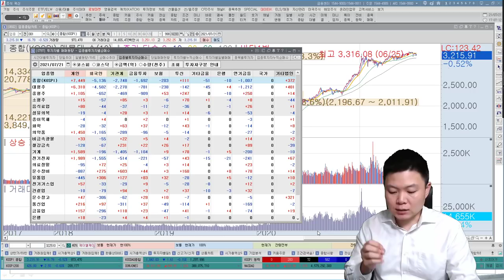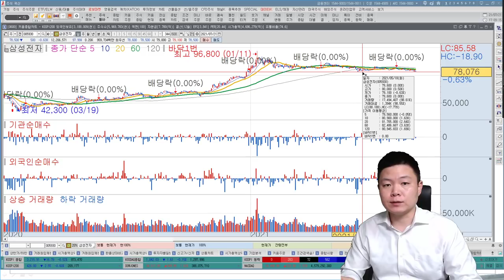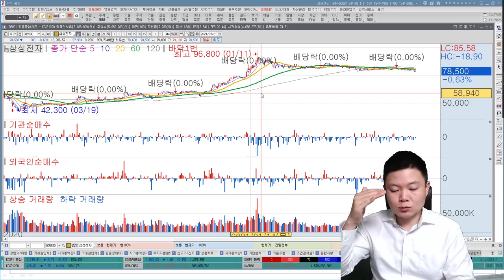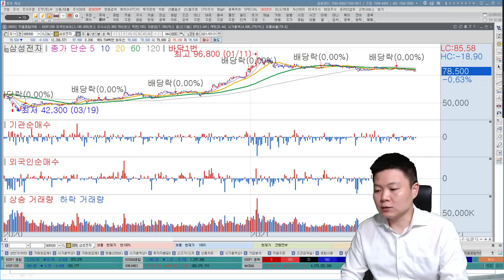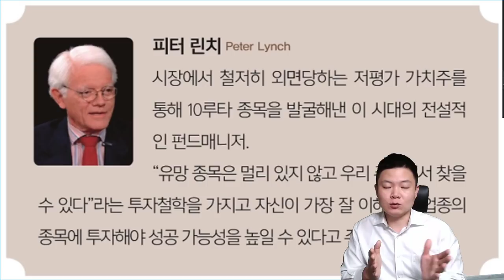삼성전자 지금 사면 안되는 이유 l 지금은 워렌버핏보다 피터린치 투자를 해야합니다.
삼성전자를 지금 사면 안되는 이유는?
워렌버핏투자는 개인투자자에게 어렵다. 피터린치 투자를 해야 하는 이유?